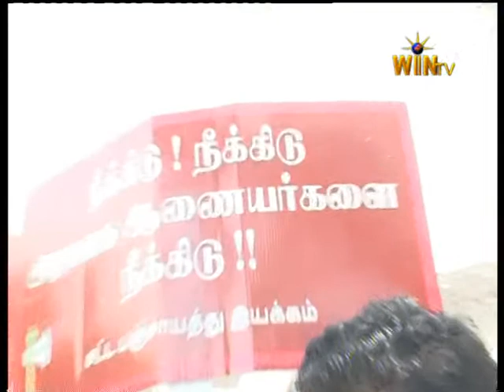Right to information ACt-chennai protest